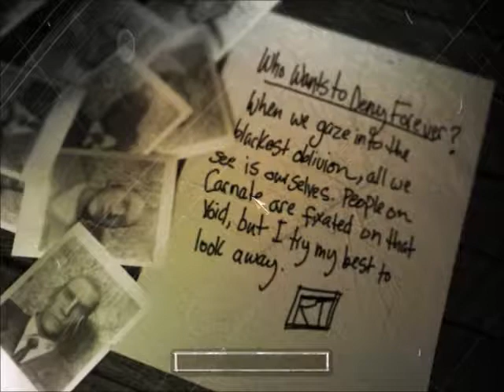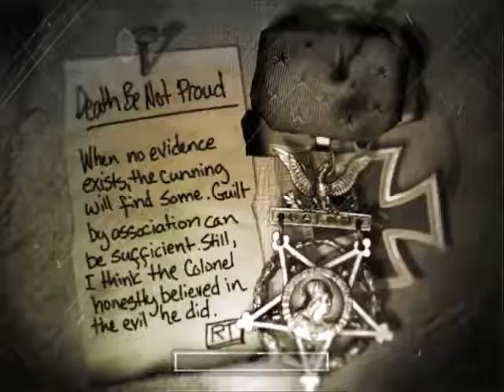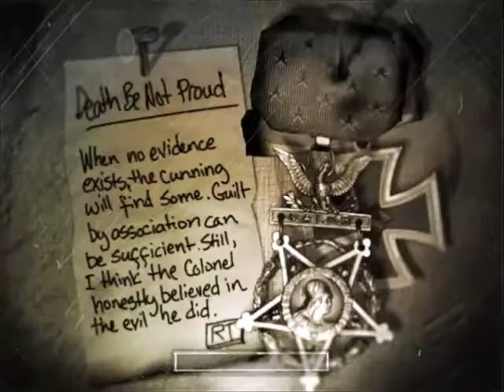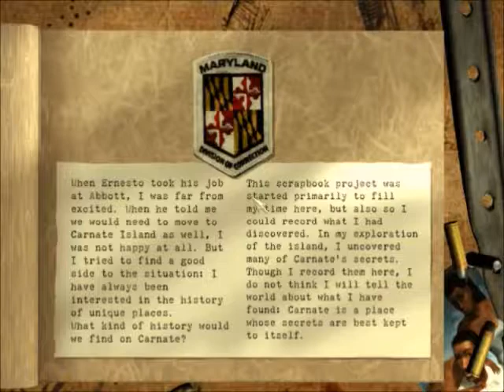The Suffering - Evil Run (Part 6): Hidden Cave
I know I found it last time...but it's still extremely annoying!

Also in this video: Just drive through him!